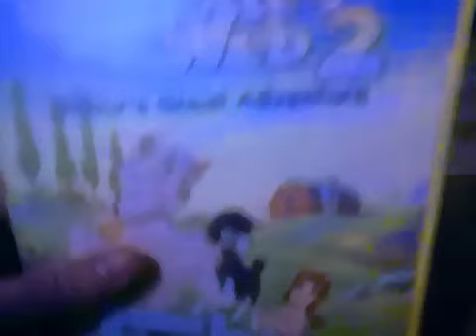Angie Romanov I Am Not Getting That Sequel On Vhs At All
No I Hate That Movie